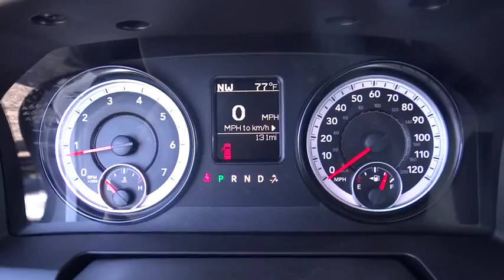2015 RAM 1500 Denver, Littleton, Aurora, Parker, Colorado Springs, CO R8798